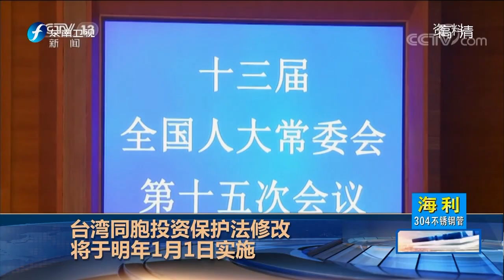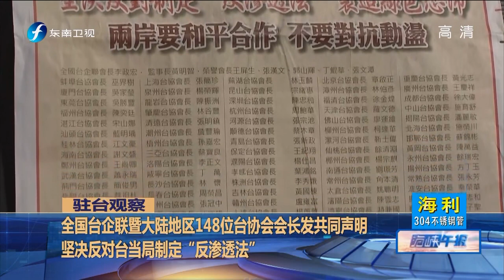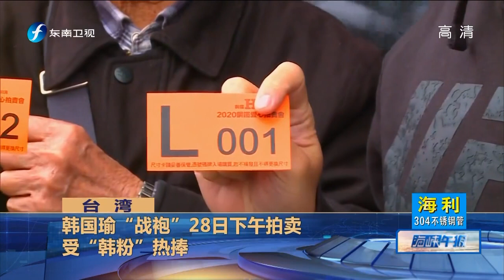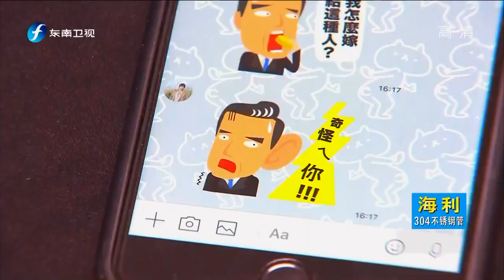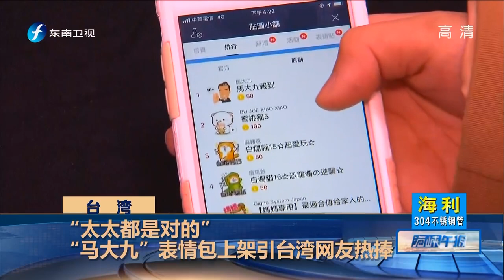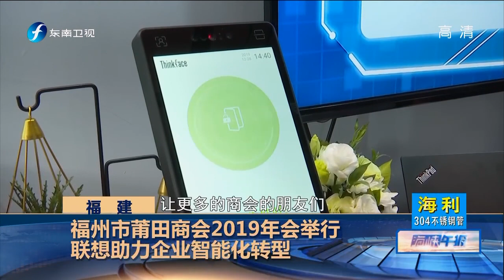《海峡午报》韩国瑜28日上午为李彦秀站台 呼吁下架民进党当局 20191229